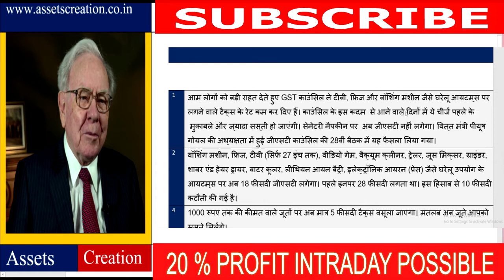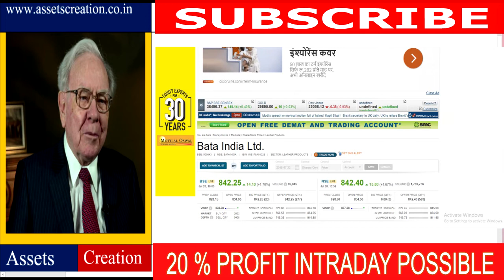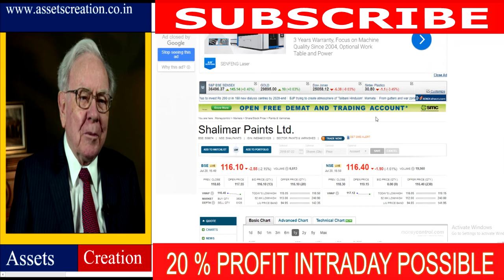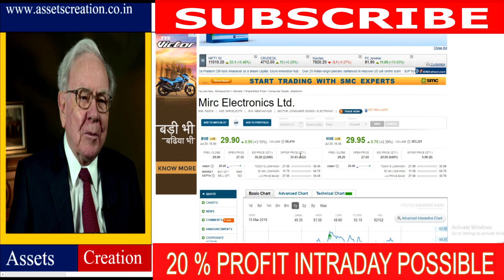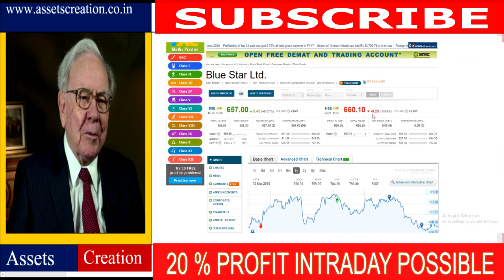Monday को 20% profit हो सकता हैं !GST Taxes Rates कम कर दिए गया हैं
lThe Goods and Services Tax Council has pruned the
ist of items under the peak 28 per cent rate.

It said on Saturday that it was cutting the rates for consumer goods such as refrigerators, small TV sets, washing machines and vacuum cleaners – the estimated cost to the exchequer is at Rs 60 billion a year.

The Council also announced cuts in rates on a number of other items, including sanitary napkins from 12 per cent to nil and on e-books to 12 per cent from 18 per cent. All these cuts will be effective from the coming Friday, said Finance Minister Piyush Goyal.

DISCLIMER The stock picks are based on my own research and personal views. No part of compensation is or will be directly or indirectly related to the views and recommendations of this research. My research is not construed as an offer to buy or sell any security in any jurisdiction where such an offer or solicitation would be illegal. The research is based on the current situations, may be subjected to change from time to time. Assets creation assetscreation assets creation rakesh jhunjjhunwal portfolio
NIFTY TRADING STRATEGY ,NIFTY OPTIONS TRADING STRATEGIES ,BANK NIFTY TRADING STRATEGIES ,BANK NIFTY OPTION TRADING STRATEGY ,Stock Trading Tips, S
tock Trading Strategies, Share Trading Tips, Share Trading Strategies , Intraday Trading Strategies , Intraday Trading Tips , MULTIBAGGER STOCKS 2018, POSITIONAL TRADING STRATEGY, pidlite industries assets creation